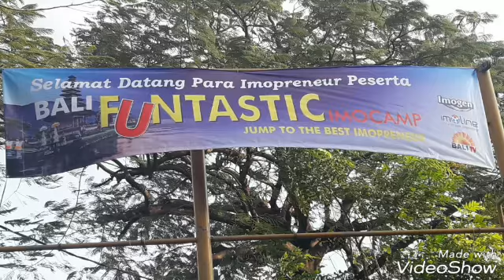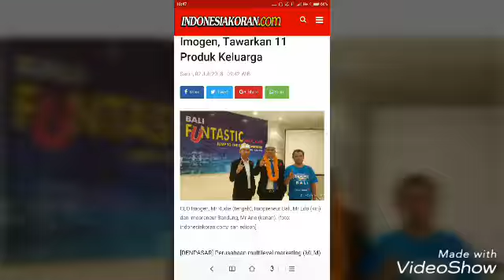Bali Funtastic imogen Bootcamp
IMOCAMP 29 Juni - 1 Juli 2018